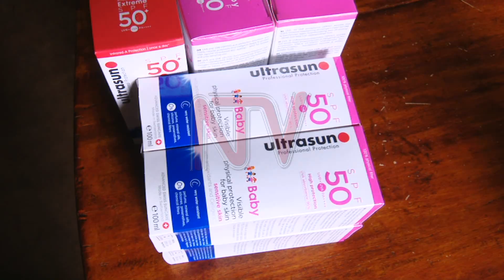Locally made lotion to fight skin cancer in albinos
Plans to locally produce a lotion to protect the skin of persons with albinism in Uganda are in the pipeline.

The ones they use now are imported which makes them expensive for many of those who have albinism.

The government has promised to support the initiative and have the lotion distributed freely.